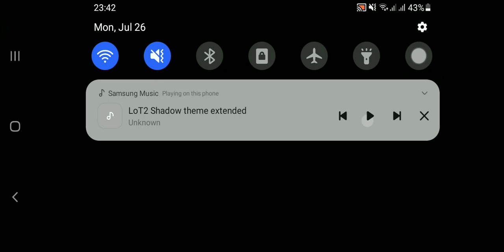just a test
might delete soon i dunno